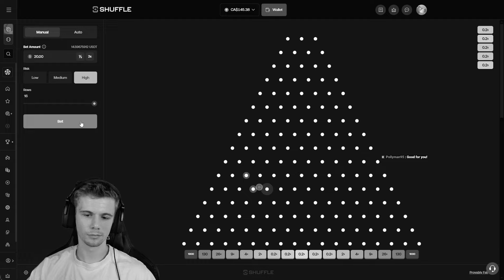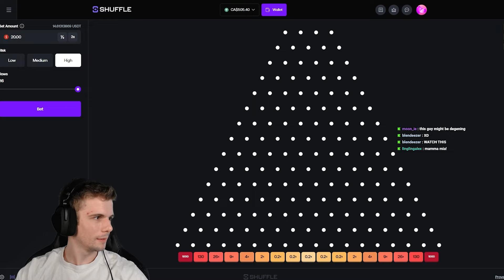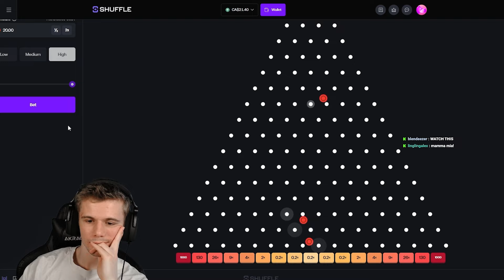How I lost $1,500.00 In 5 Minutes On Plinko...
Code Classy for *exclusive* VIP rewards